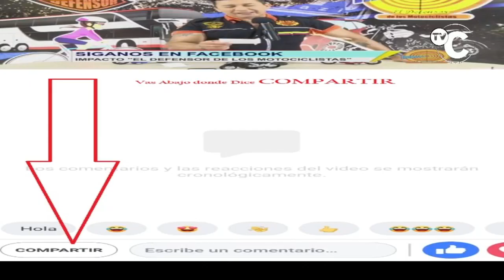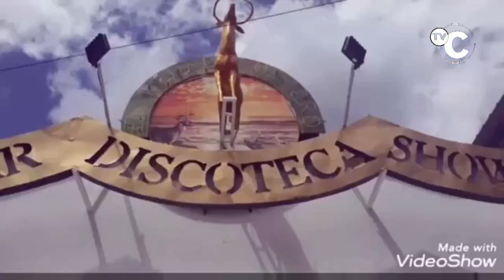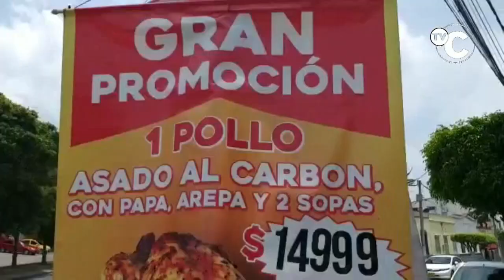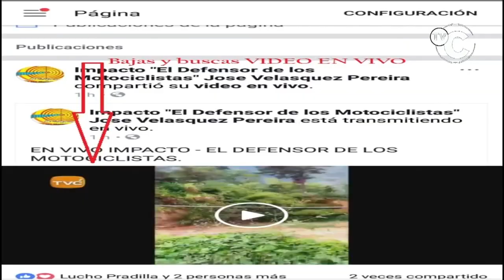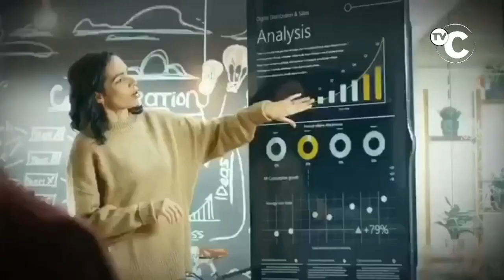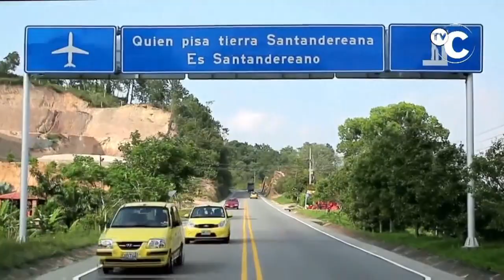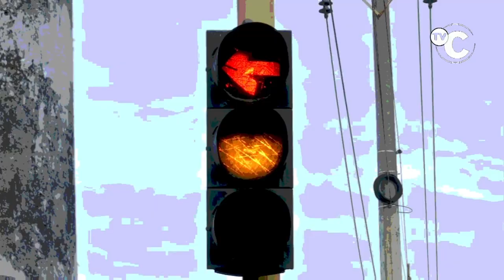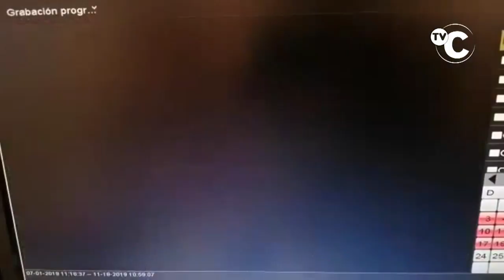IMPACTO Noticias de Colombia Miércoles 20 de Noviembre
01- CARTAGENA- BARRANQUILLA, RIOHACHA Y BOGOTA-7 capturados 5 Extraditables que enviaban COCAÍNA a USA.

02- BUCARAMANGA- Policía Capturó FLETEROS, en la cra 20 calles 34 y 35

03- BOGOTÁ- Así fue como la POLICÍA allanó sede con Orden Judicial la sede de la REVISTA CARTEL URBANO, para ubicar Elementos Terroristas que aparentemente Guardaban para la Protesta del Jueves

04- BUCARAMANGA- Capturado por violar a su propia Hija de 13 años quien cursa octavo grado, contó a orientadora del Colegio Gra Vásquez

05- COLOMBIA- Estos son los Operativos de la Policía de Transito en las carreteras colombianas

06- BUCARAMANGA- Este supuesto Vendedor de medias SE ROBO UNA TABLET en la Bomba de Gasolina de CAMPO HERMOSO

07- CALI- Dijo que bus del MIO lo cerro. Lo alcanzó. Amenazó con una piedra, le rompió el vidrio, llamó a la policía y espero ahí. La policía llegó

08- FLORIDABLANCA- Estos BURROS EN MOTO todos los días se meten en Contravía, frente al CAI de NIZA, frente a Torres Bicentenario, sin control de las autoridades de transito- Pueden ocasionar o ser Victimas de Accidentes

09- PAMPLONA estos son 10 de los 26 RATAS del TOLIMA- capturados por ATRACO MASIVO en la vía

10- BUCARAMANGA- 2 Mujeres en Moto BWS heridas en Viaducto al ser atropelladas por el Conductor de un taxi, que según su pasajera Iba Chateando mientras Conducía

11- GRAMALOTE- Norte de Sder- Policia Persiguió y capturó estos 2 RATAS después de cometer un Asesinato

12- LEBRIJA- Motociclista a Exceso de Velocidad herido al caer a Cuneta

13- LA PLAYA DE BELEN- Policía capturó este RATA Gustavo Adolfo Soto Trigos de 30 años por haber cometido muchos ATRACOS vía OCAÑA- ABREGO SARDINATA

14- SAN VICENTE DE CHUCURÍ- Habitantes del Pueblo están ALERTA ante posible Nuevo Desbordamiento de la Quebrada LAS CRUCES, debido a las Fuertes Lluvias

15- CALI- 8.000 dosis de marihuana que delincuentes pretendían enviar en una encomienda

16- BETULIA - Santander- este RATA se ROBO herramientas y Equipos del HOSPITAL SAN BERNARDO, para quien lo reconozca informe de su paradero a la linea 123 de la Policia

17- LA VICTORIA- Valle del Cauca- con 30 Kilos de MARIHUANA la Policía capturo 1 VENEZOLANO y 2 Delincuentes mas, cuando la Transportaban en 1 Caleta de un carro

18- PIEDECUESTA- 2 Heridos en El choque entre una camioneta y un automóvil ocurrió en el sector de la Bomba Barlovento.

19- TUNJA- 19 VENEZOLANOS serán Expulsados ante Incremento de Delitos con Robos y atracos- Migración Colombia y POLICÍA en Ventaquemada -Los 19 venezolanos estaban indocumentados.

20- GAMBITA- vereda la CARRERA Hermano Mayor Mató a su hermano Menor Juan Camilo Garavito Fandiño, de 29 años, porque le reclamó a su hermano por la forma en la que trató a su propia mamá, debido a que ella le pegó a un perro

La revisión técnico-mecánica se comienza a realizar después de 6 años de la fecha de matrícula del vehículo particular. En el caso de las motos y del servicio público luego de dos años. Después de cumplido este período, debe renovar la certificación anualmente